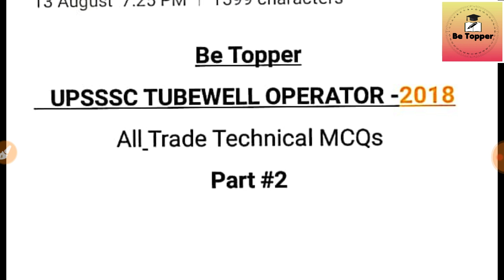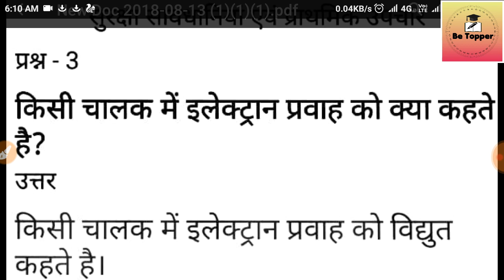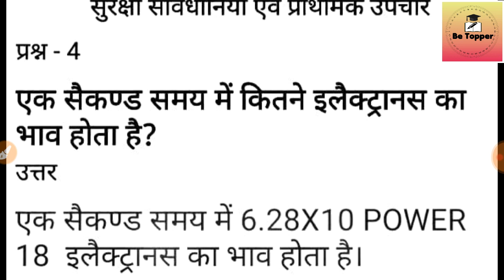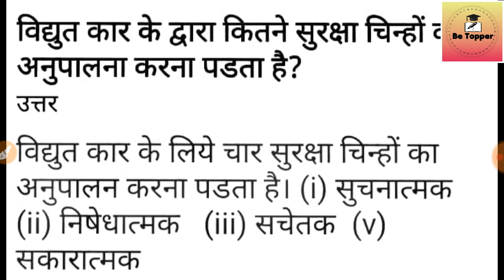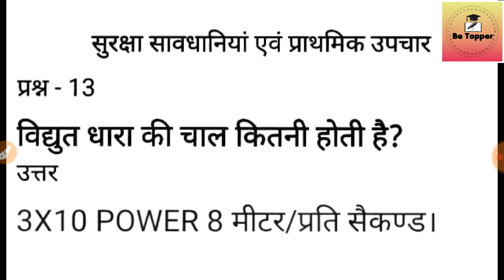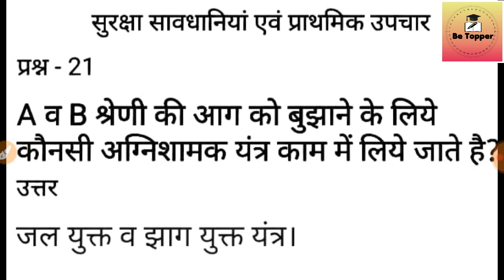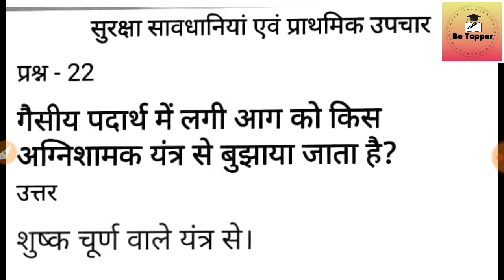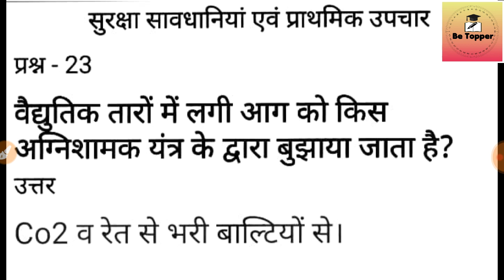UPSSSC Tubewe Operator Technical Questions MCQs|| Tubewell Operator Trade Most Important Questions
Tubewell Operator Practice Set Daily Video Time
Daily 4 video upload about Tubewell Operator

1st video MORNING
Technical MCQs ट्रेड से सम्बन्धित प्रश्न .6:00AM
2nd Video
सामान्य बुद्धि परीक्षण एवं प्रा० गणित 10:00AM
3rd Video
हिन्दी परिज्ञान एवं लेखन योग्यता 2:00PM
4th Video
Technical MCQs ट्रेड से सम्बन्धित प्रश्न 6:00PM